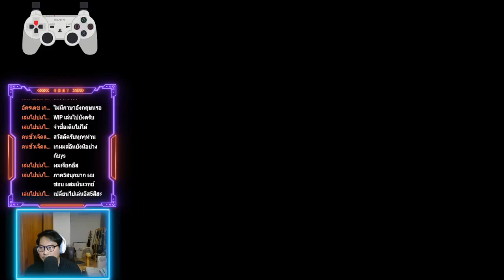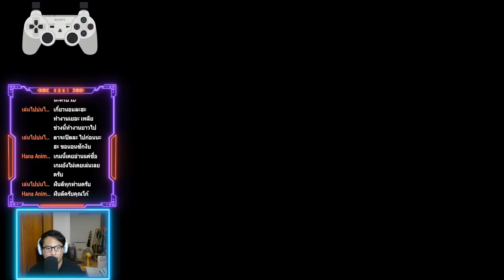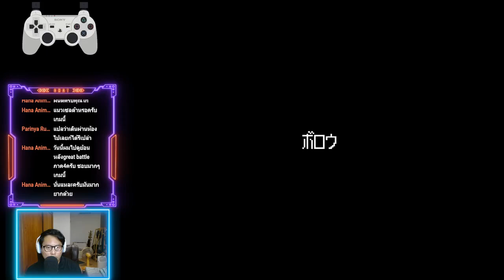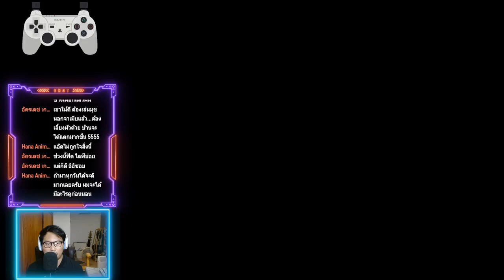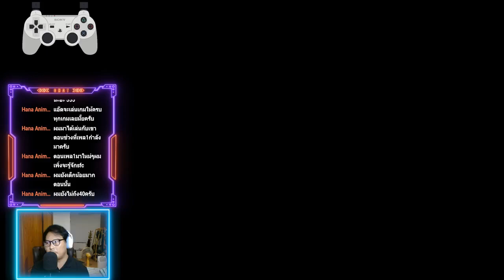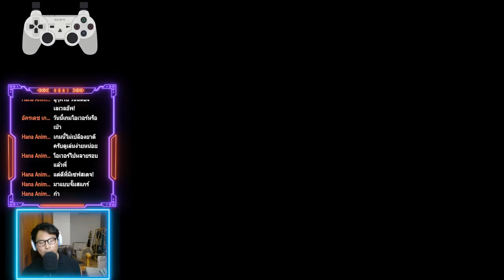LAGOON EP.1/2 (Super Famicom)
กดติดตามให้หน่อยน๊าาาา ทั้งช่องยูทูปและเฟสบุ๊ค, อัพเดทตลอด ขอบคุณครับ